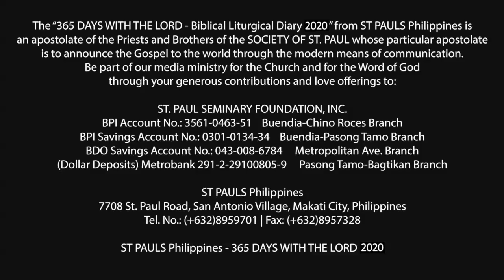365 DWTL | Monday of the 16th Week in Ordinary Time | July 20, 2020